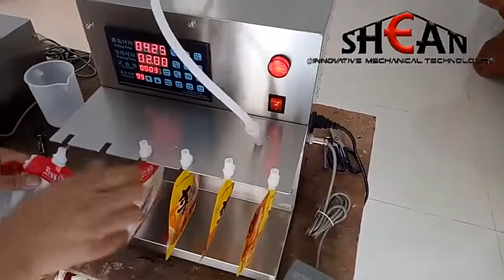Spout Pouch Filling Machine / Juice Milk Drink Liquid Filling Machine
This is a Automatic standup bags Juice Milk Liquid Spout Pouch Filling Machine stand pouch packing machine.Our company specializes in producing all kinds of slurry food cosmetics and other liquid filling machine paste filling machine powder filling machine sealing machine packaging machine.If you need to contact us.E-mail address